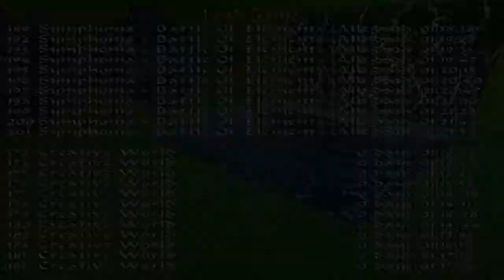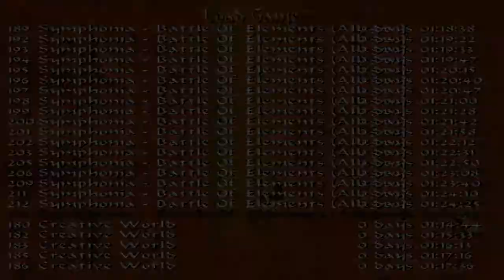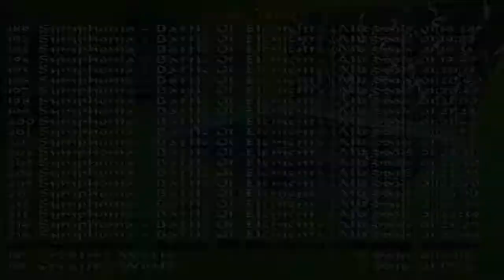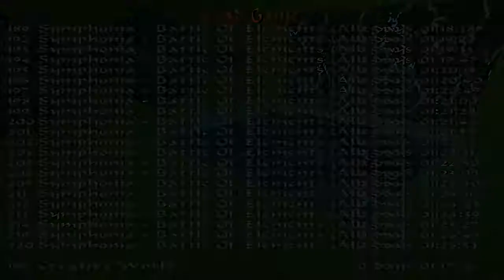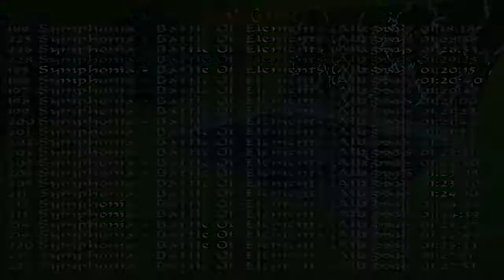Tomb Raider: Laras 2D Adventure. Nivel 7 y FINAL: Symphonia - Battle of Elements (Allegro) (1/1)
Este nivel de autor de Alex Chap podéis descargarlo por el siguiente enlace: